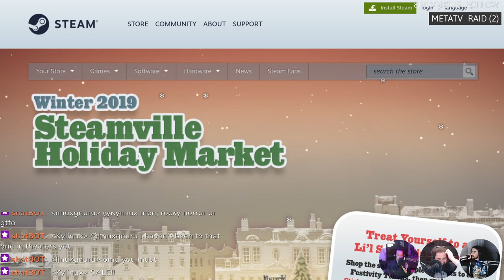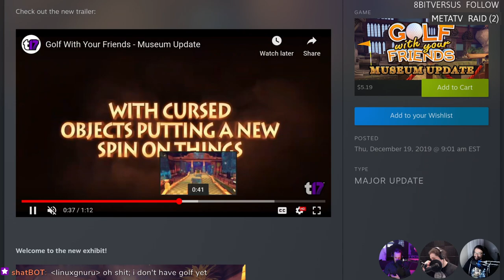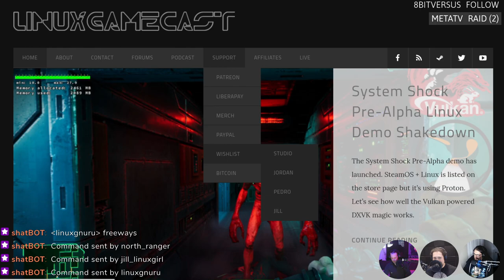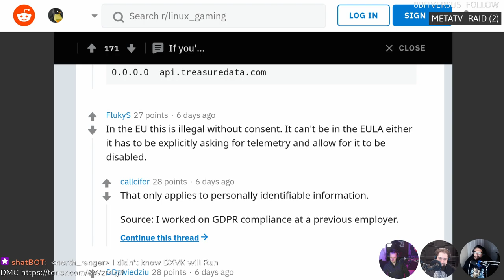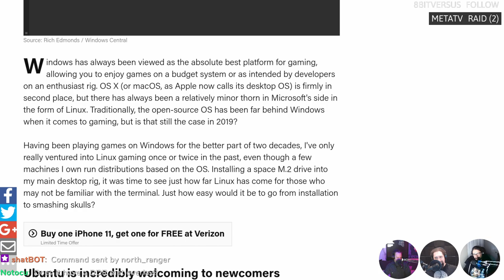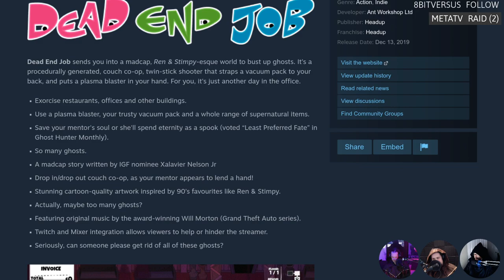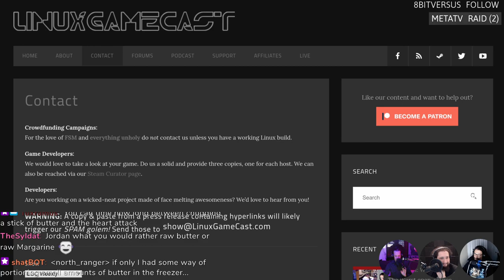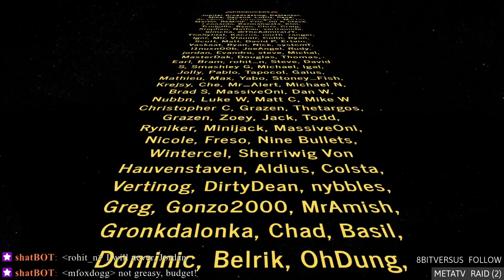LinuxGameCast Weekly 383: Faptain's Log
The Steamy Winter sale is upon us! Life is Strange 2 comes to Linux, Eggroll powered proton fixes GTA V, ceiling Unity watches you game, and a working driver for your Xbox One wireless dongle.

Timestamps:
04:53 Steam Winter sale
07:03 Steam VR 1.9
09:33 Proton 4.11-11 mouse fixes
11:33 Proton-4.21-GE-2 GTA V fixes
14:08 Golf with Friends Museum update
16:13 Life is Strange 2 comes to Linux
18:53 Red Eclipse 2
22:53 Shameless self promotion
26:53 DXVK & D9VK merge
30:38 Unity tracking issues
34:33 Killer Sheep in Vim
35:08 Linux driver for Xbox One wireless
37:18 Open Joystick Overlay
40:03 Linux gaming challenges Windows
46:48 CHAIRQASITION: Dead End Job
57:58 Hate Mail